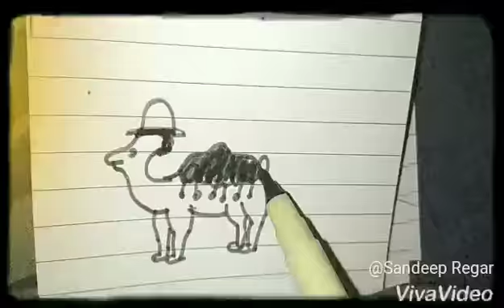Turn word camel into cartoon camel( word play)